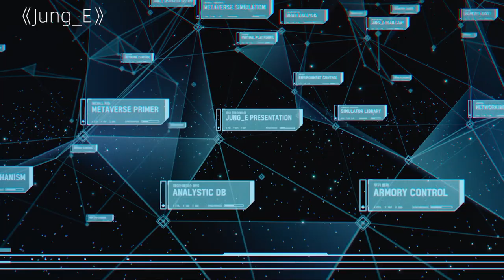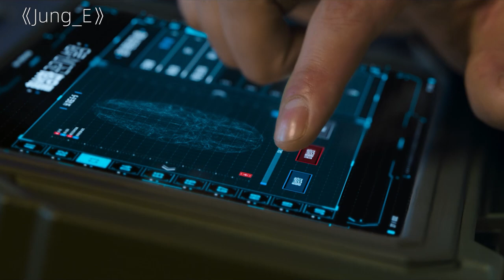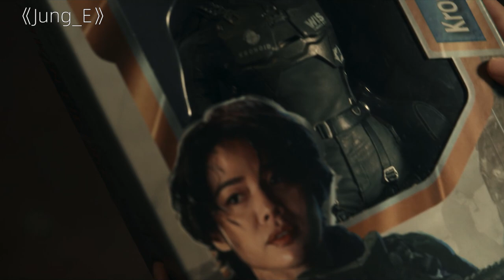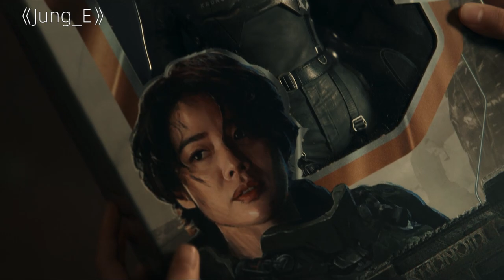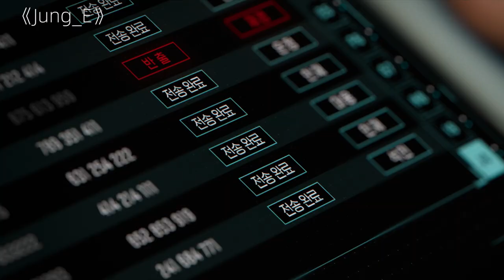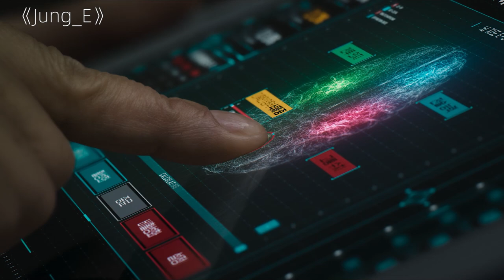Scientist Turns A Woman Into Robot To Conquer The World